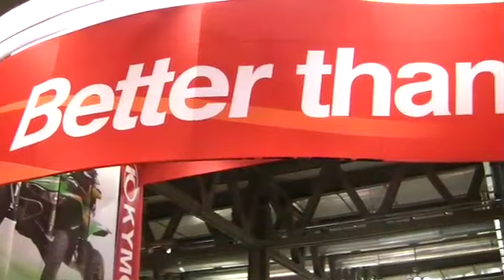Kymco at Eicma 2009.mp4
It's Kymco Live at Eicma 09. We look at some of the new and exciting things launched on the stand and get the inside from Alan Collins himself. Visit Scootersales.com.au, Australia's number one website news, reviews and classified scooter website.